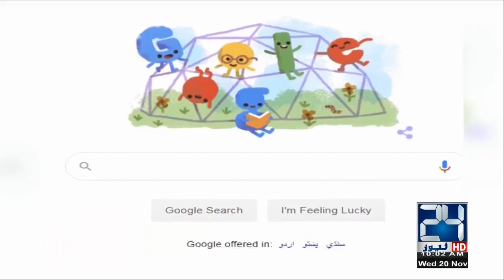News Headlines | 10:00am | 20 Nov 2019 | 24 News HD